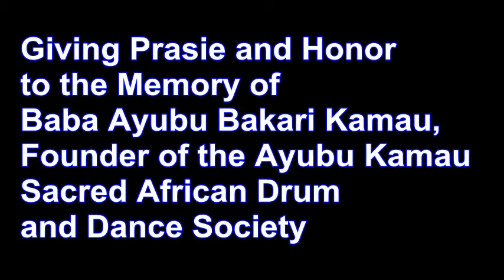Ayubu Kamau African Drum and Dance-African American Read In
Ayubu Kamau Sacred African Drum and Dance Society Performing in the Dallas County Community College African American Read In at the Mejestic Theater, Dallas, Texas.